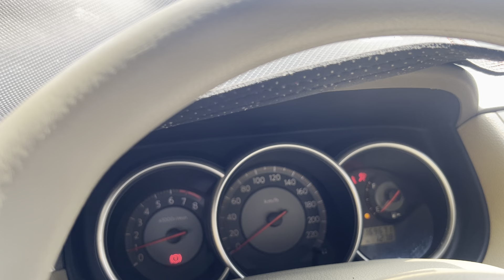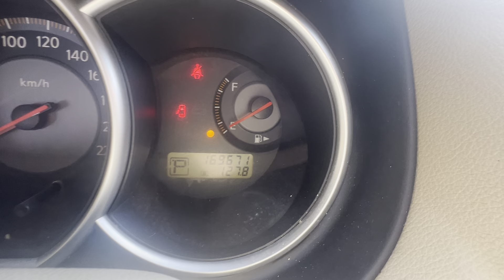Siêu phẩm Nissan nhập Nhật số tự động cam kết zin từ mặt dàn cò giá 210 tr lh 0985.723.326